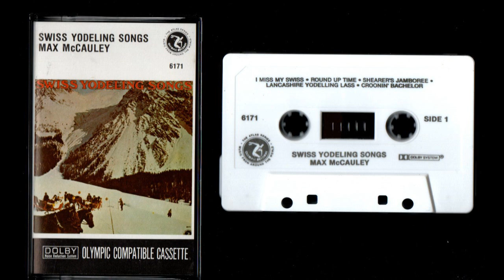Swiss Yodeling Songs - Max McCauley